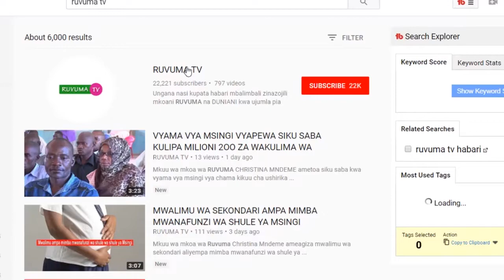ALICHOZUNGUMZA KAMANDA WA POLISI KUHUSU ASKARI